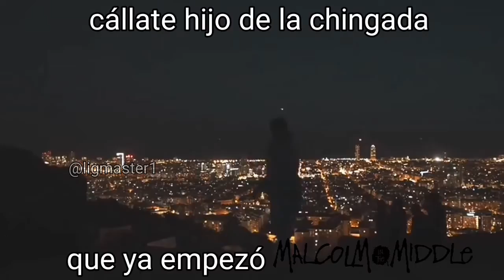calla hijo de la chingada que ya empezó Malcom el de enmedio